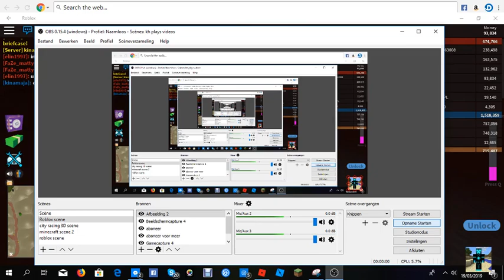Roblox jailbreak part 3